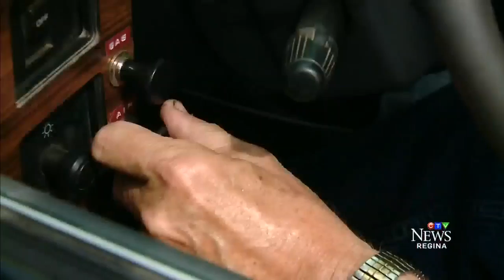Wood Powered Truck on Canadian TV News!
Calvin Rader's gasifier truck project got him featured on the local news. for more info!